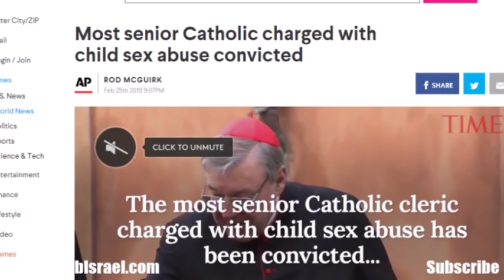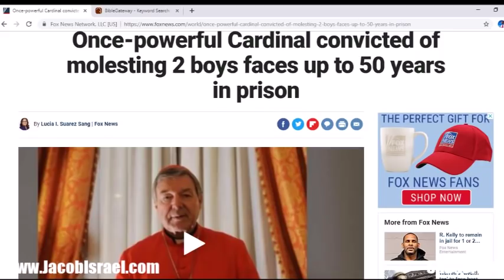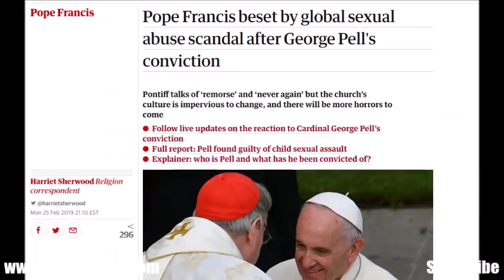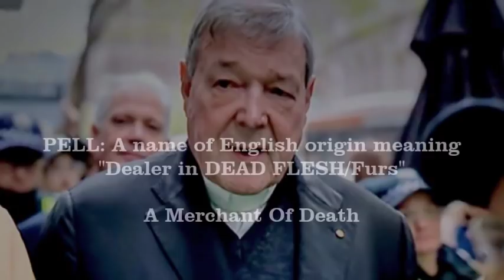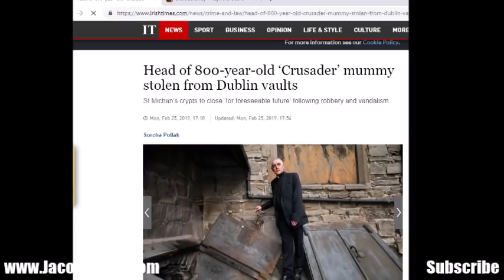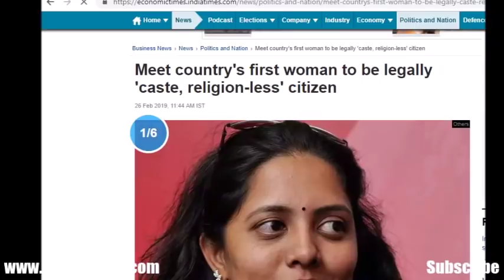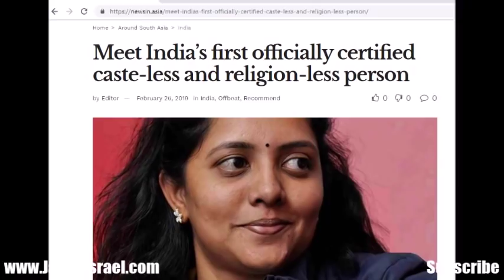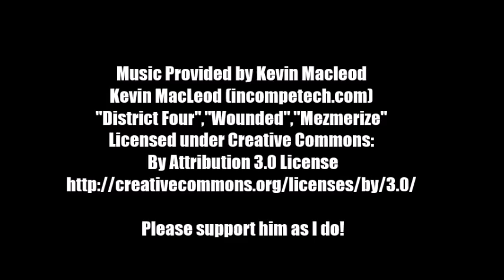What's Happening In The Religious System Is Biblical Judgment I believe.